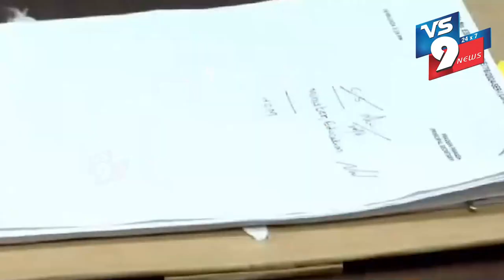రాష్ట్ర మానవవనరులు, ఐటి, ఎలక్ట్రానిక్స్ శాఖల మంత్రిగా బాధ్యతలు స్వీకరించిన నారా లోకేష్,